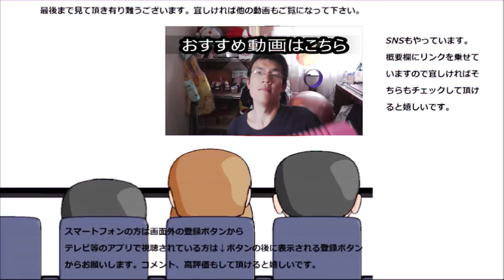森永製菓 ピノを食べてみた。昔懐かしいパーティーアイス！！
森永製菓、ピノを食べてみました。パーティーアイスの元祖ですね！！そしてまさかまさかの出会いが……？
贈り物は此方まで↓
〒153-0042